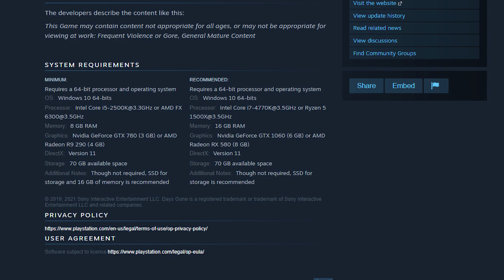Rainbow 6 Siege Adds Crossplay | Top Gaming News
Rainbow Six Siege is still going strong and now it also has crossplay!

Timestamps

00:32 Halo Infinite To Have Nostalgic Feeling
02:33 Days Gone System Requirements Confirmed
04:06 Dragon Age 4 Will Not Be A Live Service Game
05:32 Rainbow 6 Siege To Bring Crossplay
07:11 Development Frustrations With Dying Light 2